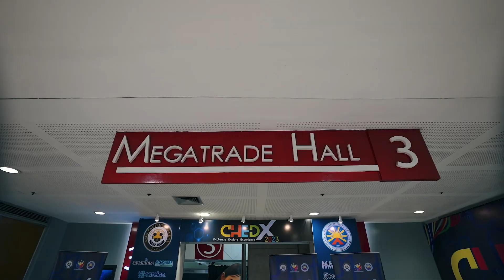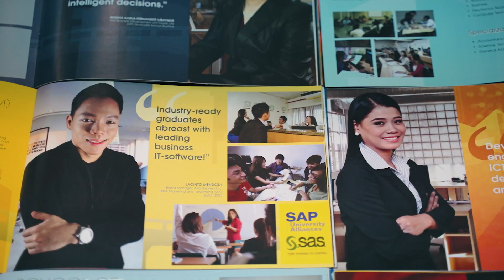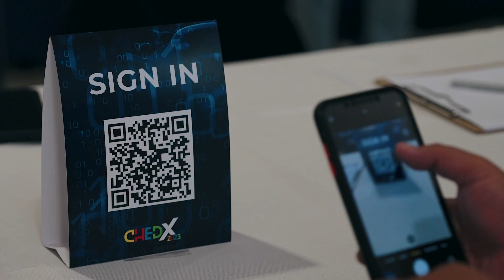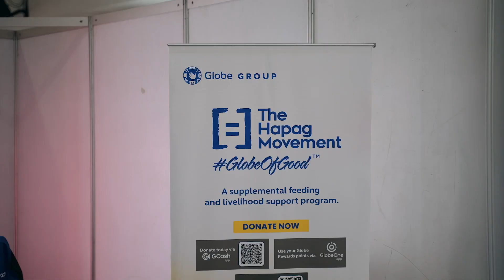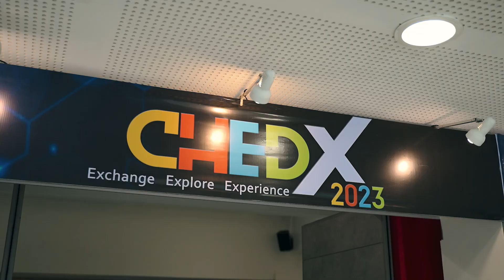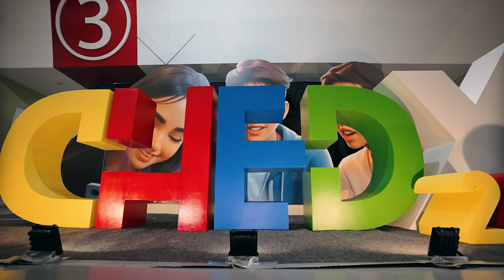CHED X 2023 Experience Exchange Explore Same Day Edit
Last November 23-24, 2023, the Commission on Higher Education and Asia Pacific College (APC) hosted the inaugural IT Summit in the Philippines, CHEDx Experience, Exchange, Explore at SM Megamall Megatrade Hall. This two-day summit aimed to foster collaboration between the IT and IT-BPM sector and academia, focusing on enhancing students’ work readiness and employability through skill development initiatives.

Incognitus Services for this event include the following:
- Event website development
- Managing the event registration
- Event Secretariat
- Providing event engagement analytics
- Collateral design and printing
- Photo and video coverage
- Production of the Same Day Edit (SDE) and Event Audio-Visual Presentations (AVP)